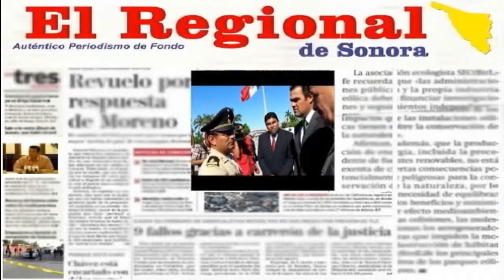Abre Díaz Brown las puertas de Cajeme a elenco de "Viva la gente"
El Alcalde Rogelio Díaz Brown Ramsburgh abrió las puertas del municipio al elenco de "Viva la gente", conformado por más de 100 jóvenes provenientes de 20 países, quienes con
sideraron a Cajeme la casa del mundo, al asegurar que el mundo está en Cajeme.
Acompañado de Funcionarios y Regidores del Ayuntamiento de Cajeme, el Presidente Municipal recibió a estos jóvenes entusiastas frente a Palacio Municipal, sitio donde concluyó el desfile que presidieron en la ciudad.
"Bienvenidos a Cajeme, gracias por traernos su labor social y ese espíritu de servicio que realizan en cada lugar que visitan en todo el mundo", expresó "Espero que disfruten su estancia, las puertas del municipio siempre estarán abiertas para ustedes".
A nombre del elenco de "Viva la gente", Armando González agradeció a Díaz Brown por el apoyo brindado para que después de 20 años volviera a Cajeme este show, el cual se presentará el jueves 15 de noviembre a las 17:00 horas en el Centro de Usos Múltiples.